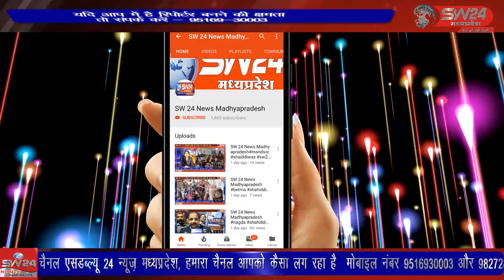SW 24 News Madhyapradesh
औद्योगिक क्षेत्र पीथमपुर में इन दिनों आईसर चौराहा से डाकबंगला तक महू नीमच हाइवे के दोनों और सर्विस रोड को बनाया जा रहा है। आइसर कंपनी की तरफ सर्विस रोड बनकर तैयार हो चुका है वहीं दूसरी ओर भी सर्विस रोड का काम शुरू हो चुका है। पीथमपुर से संजय सोनगरा की रिर्पोट